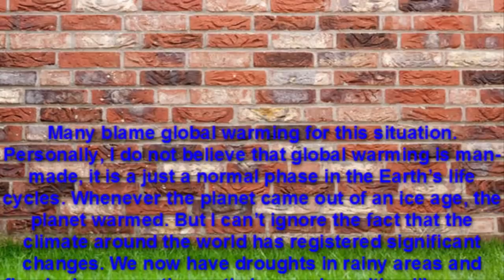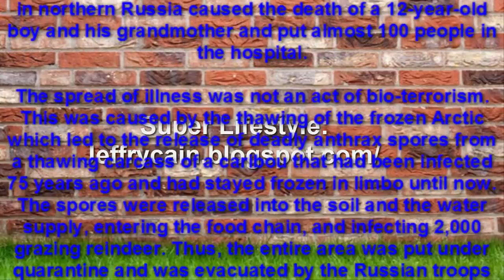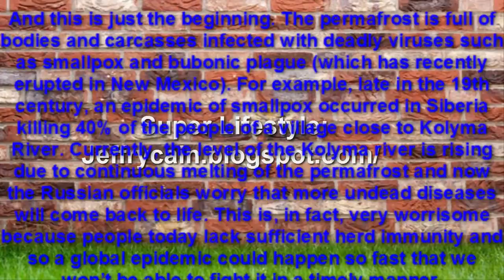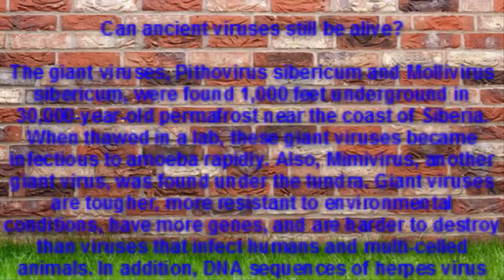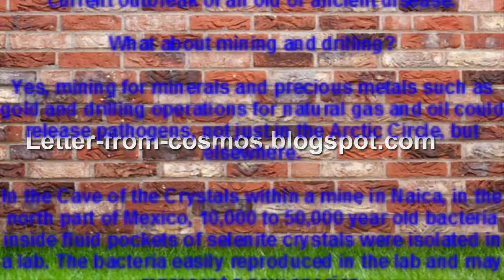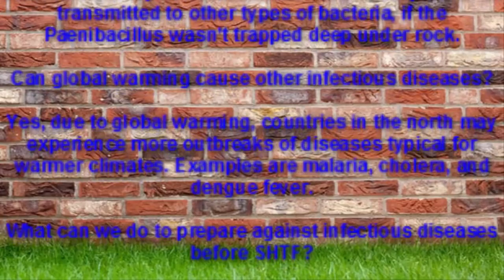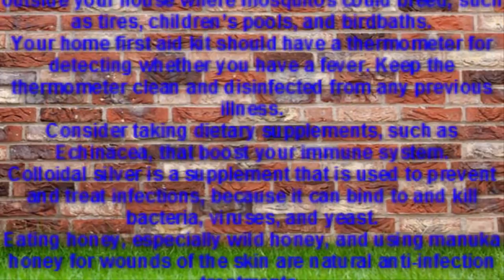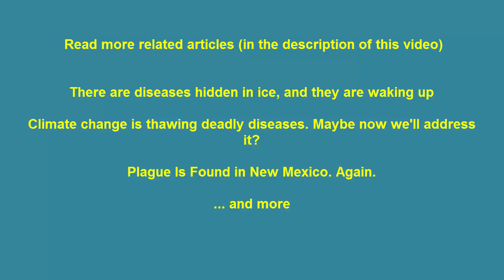Trapped Ancient Viruses - These Pathogens Are Still Present In The Melting Arctic Ice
Reference - Additional to this problem:
● There are diseases hidden in ice, and they are waking up
● Climate change is thawing deadly diseases. Maybe now we'll address it?
● Are You Prepared for the Biggest Social Unrest of Our Modern Times?
Synopsis:
What parts of the Arctic Circle are potentially dangerous for infection?
Northern Russia (where dead reindeer contain anthrax spores)
Siberia (where corpses buried in the 18th and 19th centuries in cemeteries near the Kolyma river contain smallpox nucleic acids)
Burial sites of Stone Age people in southern Siberia at Gorny Altai
The Alaskan tundra (where corpses of the dead infected with Spanish flu virus lie buried)
* If a whole pathogen or a bacterial spore (such as tetanus or anthrax) is present in frozen ice, can the germs grow after the ice has melted?
* Can ancient viruses still be alive?
* Are there ancient germs in Antarctica?
* Can ancient bacteria infect people today?
* What about infected specimens of Neanderthals and other early species of humans?
* What about mining and drilling?
* Can global warming cause other infectious diseases?
* What can we do to prepare against infectious diseases before SHTF?